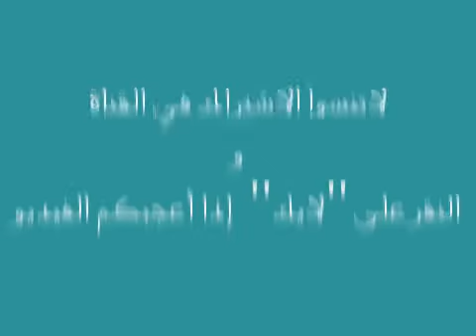ماهر زين - خواطر 9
استمتع بأغنية خواطر 9 ''البداية'' للفنان المتألق و المبدع ماهر زين
و شارك الأغنية مع أصدقائك